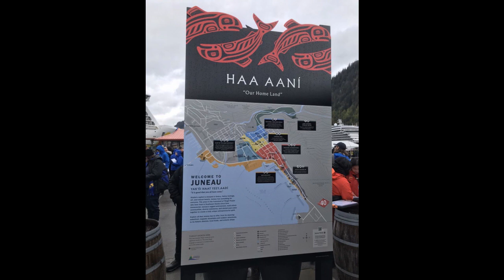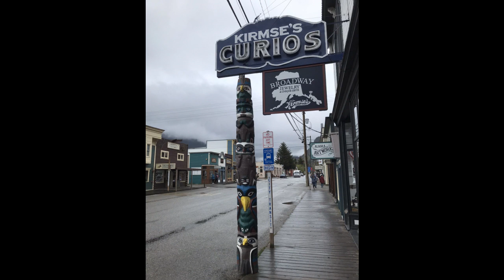Seattle, Juneau, Skagway part 1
Our cruise on NCL "Encore" to southern Alaska. May 5 - 12, 2024